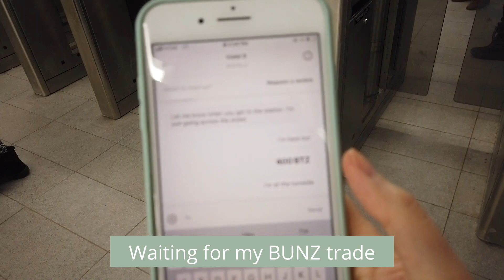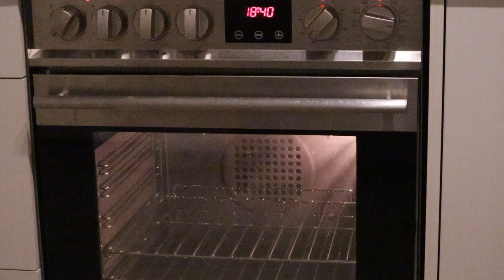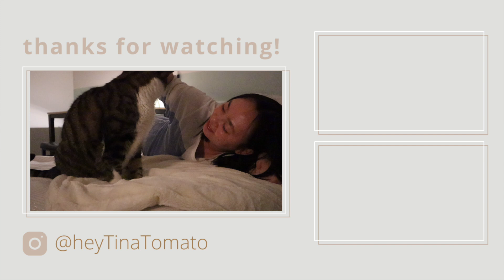Spending Valentine’s Day with My Cat 🥰😻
Editing Software
FCPX